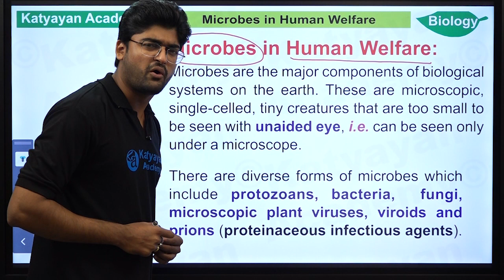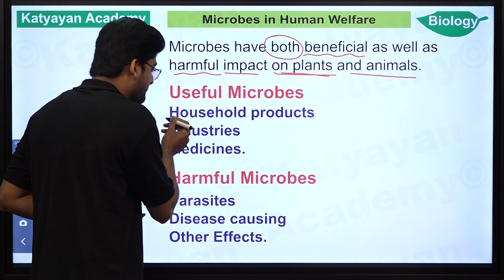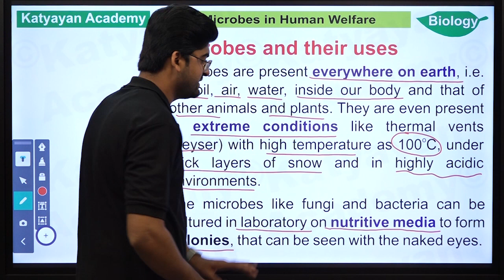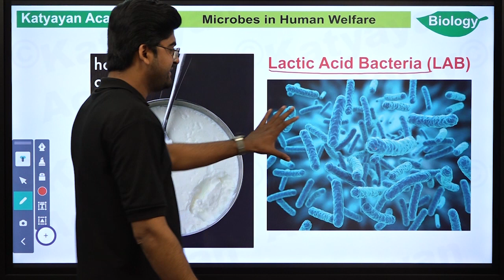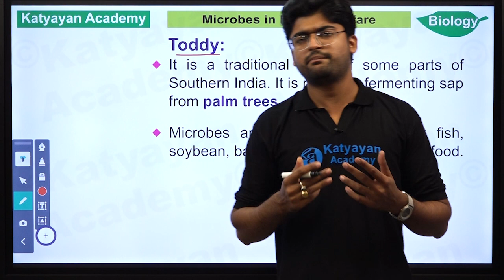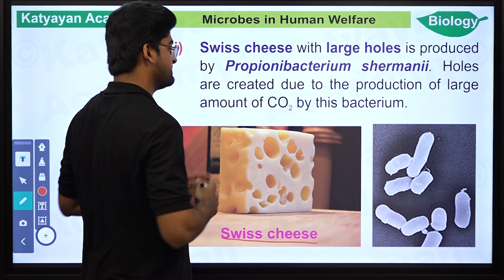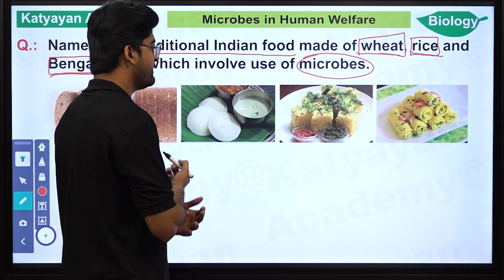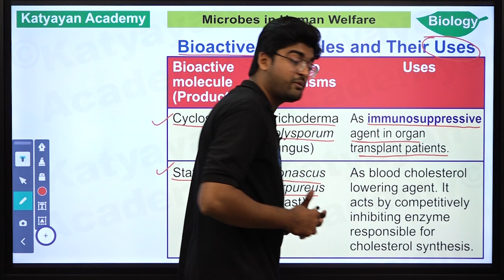MICROBES IN HUMAN WELFARE || KATYAYAN ACADEMY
Antibiotics like penicillins produced by useful microbes are used to kill disease-causing harmful microbes. Antibiotics have played a major role in controlling infectious diseases like diphtheria, whooping cough and pneumonia. ... Microbes can also be used to kill harmful pests, a process called as biocontrol.

About us:
Our vision and mission to filter down to each and every student of the financial weaker section of the society, took its shape, with the inception of KATYAYAN SCHOOL on 12th April, 2012 with several renowned personalities as Col. J.N. Agnihotri (Ex. Principal, Jaipuria School, Kanpur; Army Public School, New Delhi; Sainik School, Assam; Maheshwari Public School, Jaipur), Padmshree Dr. H.C. Verma (Ex. Physics Prof. IIT, Kanpur), Padmashree Prof. Ravi Chaturvedi (Ex. Prof. Delhi University), Shri R.C. Gupta (Retd. I.R.S.), Prof. B.M. Agarwal (Ex. HOD-DAV Degree College, Kanpur) and Mr. R. S. Misra (Chairman, Umesham Education Society) in the Governing Council. But this at a stage seemed not gratifying, with the rapid transformational age of learning. Hence, the need was felt to launch the Katyayan Academy, the Online Learning App, so as to accomplish the vision of reaching out to those deserving students, who have the passion to swim past all tides to enhance their knowledge, but cannot afford quality tutoring from highly qualified teachers in the Virtual World of Learning. Through our app the career dreams of many can be realized easily, without burning a hole in the pocket. Through a number of engaging videos, MCQ‘s, unlimited practice and creative teaching methodologies the learning journeys of the students gets indelible. We believe in “MORE PRACTICE MORE KNOWLEDGE” theory. In the years to come, KATYAYAN ACADEMY will surely prove to be a milestone in redefining learning and in the novel WORLD OF EDUCATION.